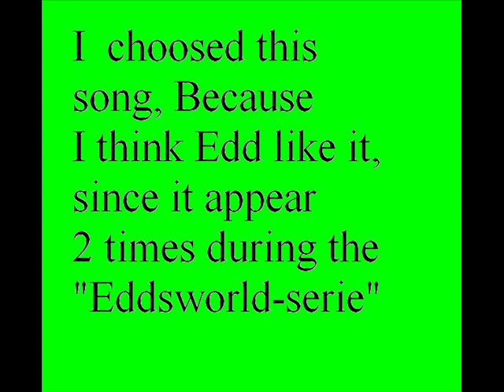EDDSWORLD "my Drawings"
some pictures I made of Edd, Tom, Matt and Tord.
Its a Tribute since they are Cool and funny.

I hope everybody Will like it ;)